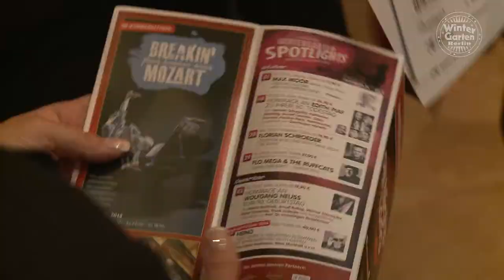"All Night Long" (Premierenfeier 10.10.2013)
Wintergarten Varieté Berlin
Potsdamer Str. 96

Europas schönstes Varieté -
dem Staunen gewidmet.

oder

Videoproduktion: Jakob Erlenmeyer